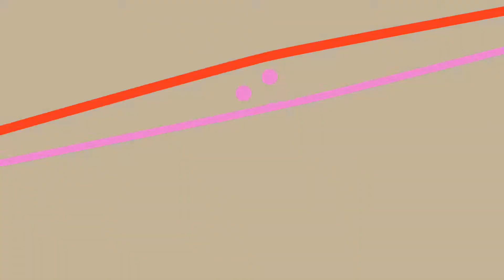car show irving station n.h.